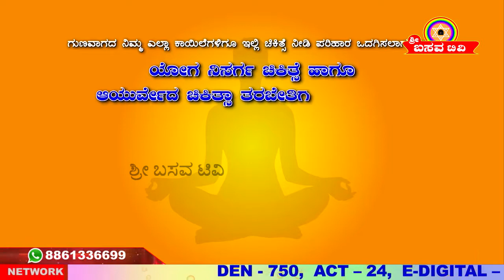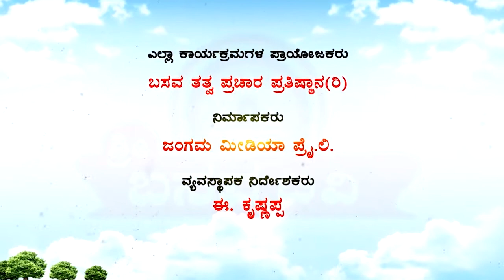Sri Basava Tv- Basava Yoga- Channabasavanna- Ep 152